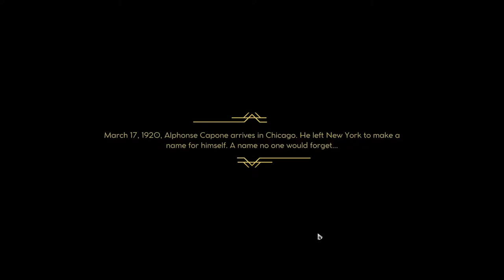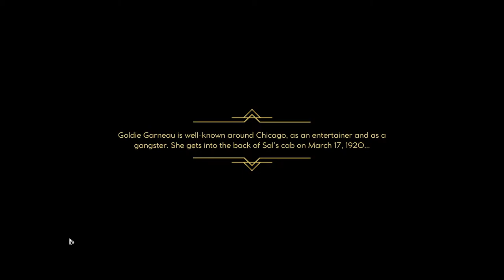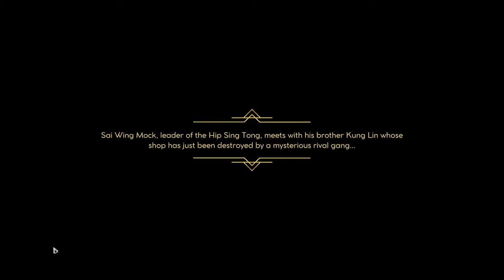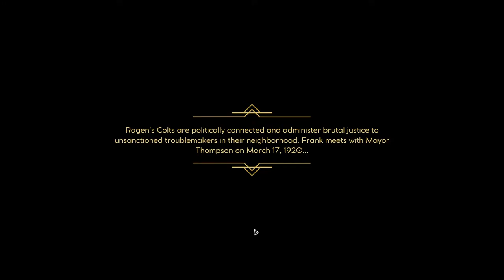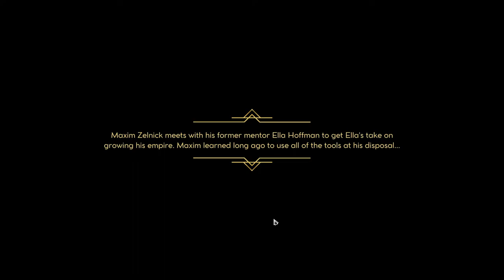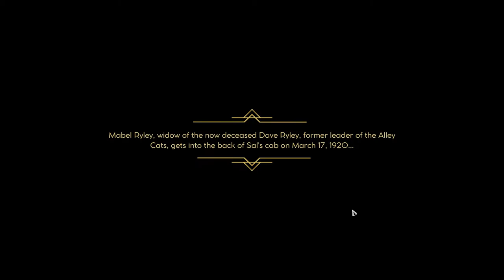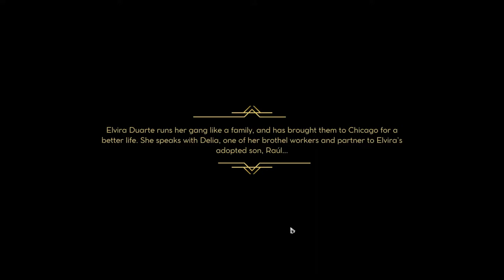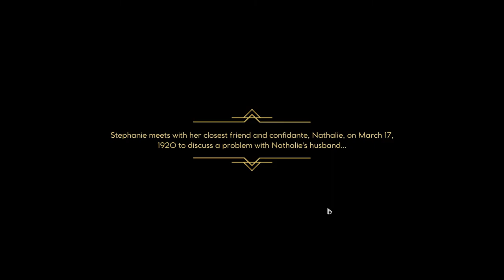Empire of Sin - ALL CHARCTERS and INTRO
Empire of Sin is a strategy and role-playing video game developed by Romero Games and published by Paradox Interactive.

Recommended requirements
Memory: 8 GB
Graphics Card: AMD Radeon RX 470
CPU: Intel Core i5-4460
File Size: 10 GB
OS: Windows® 10 Home 64 bit

Minimum requirements
Memory: 4 GB
Graphics Card: AMD Radeon R7 250
CPU: Intel Core i3-530
OS: Windows® 8.1 64 bit or Windows® 10 Home 64 bit